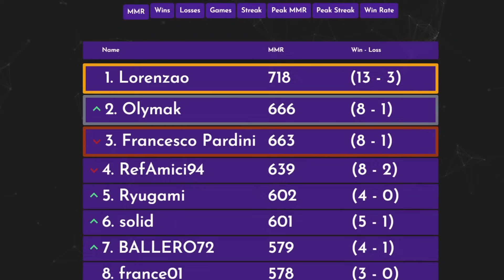ARAQUANID tesse la tela!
Araquanid è giocabile? Pensavamo di si, adesso scopriamolo insieme!

⚔️ Unisciti all'esercito di Paldea, sostieni la crociata: Pokemon NON è un gioco per bambini!

💁‍♂️ Chi sono?

📲 I miei Social :
❗️TikTok • frapardini